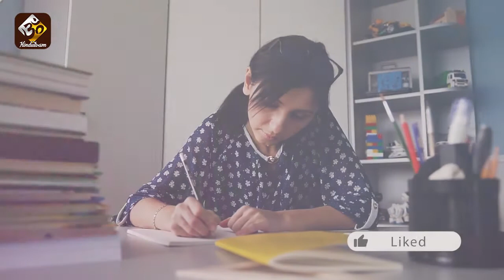మీకు కలిగే అన్ని కష్టాలకు పరిహారాలు..! | REMEDIES For All the DIFFICULTIES You Have in your LIFE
మీకు కలిగే అన్ని కష్టాలకు పరిహారాలు..! | REMEDIES For All the DIFFICULTIES You Have in your LIFE | Hindutvam

Team Hindutvam